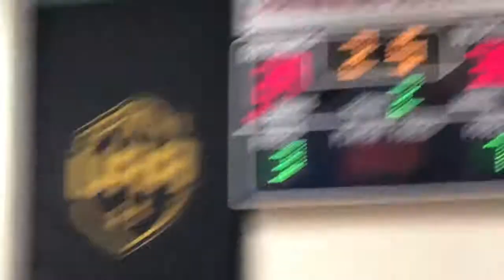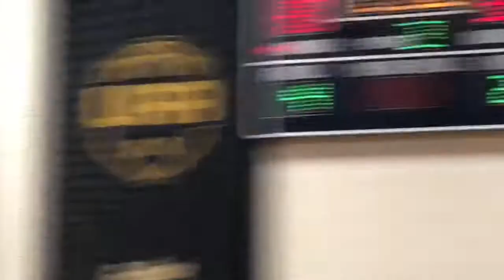‪West Coast Elite 17U - CA beat Atlanta Xpress 17U - GA 78-63 at UAA Finals ‬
Standouts: 2019  Oscar Lopez Jr, 2020  Nico Mannion, 2020 SG Anthony Edwards, 2019  Chase Hunter